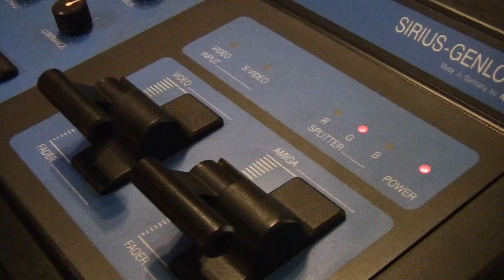Amiga Longplay 215: Fire & ICe Christmas Demo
Esta demo de Fire & Ice fue publicada como coverdisk en la revista Amiga Power en Diciembre del 92. Se trataba de un nivel de demo del juego que sería publicado ese mismo año, el cual fue desarrollado por Graftgold y publicado por Renegade Software.